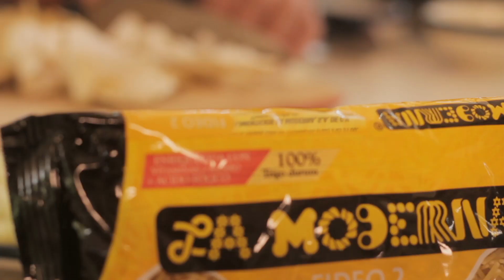Fideos de verano - Cocina con Conexión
Receta de fideos, una sopa fácil de preparar y deliciosa hecha con pasta la moderna y verduras frescas.